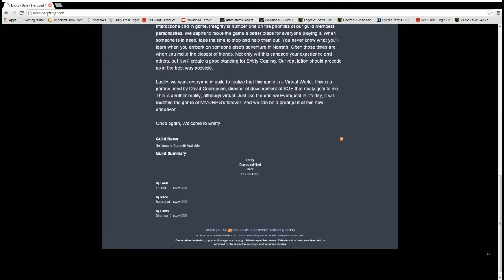Weekly Wednesday 1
Just a little info on when you can expect videos to be coming out, and the announcement of our new logo! I will be working on it for the next week or so, expect it by next Weekly News Wednesday!